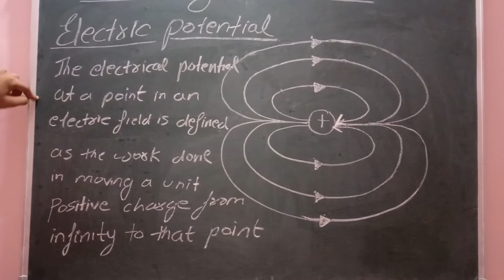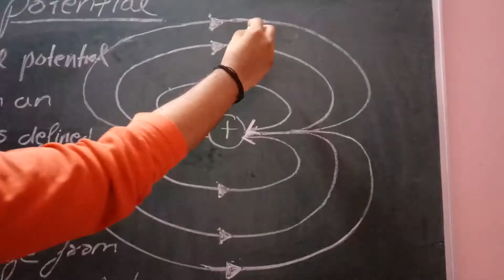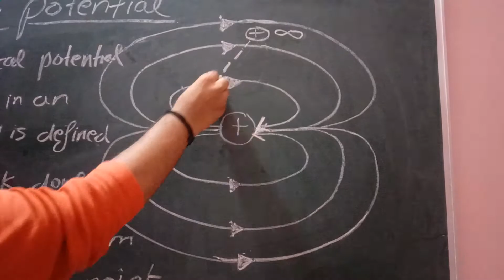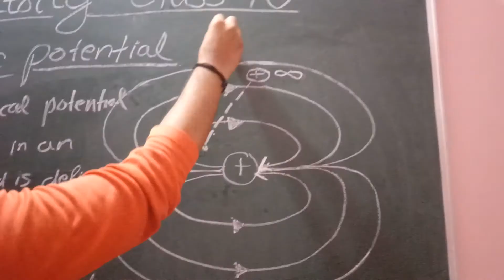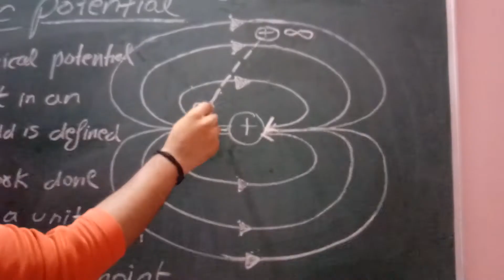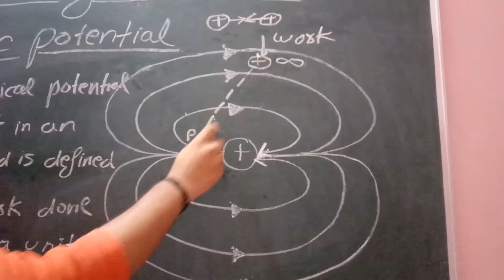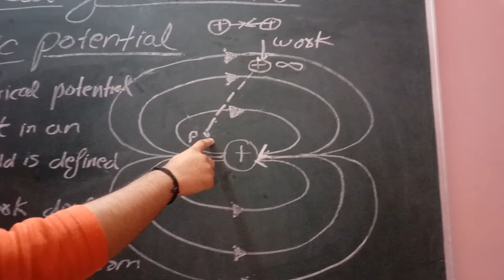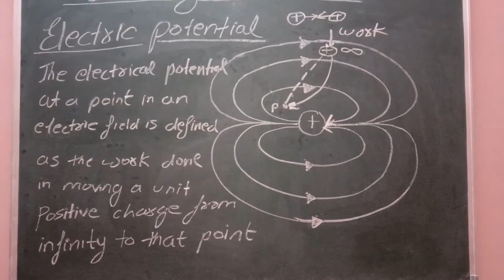electric potential class 10 in hindi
Hello guys
This is the first video of the chapter electricity class 10 in hindi where I am providing you all the concept of the electric potential class 10 in hindi

electric potential - the electric potential at a point in an electric field is defined as the work done in moving a unit positive charge from infinity to that point

In this video session I am covering the following key topics

1- explain electric potential

2-Diagramitical representation of electric potential class 10 in hindi